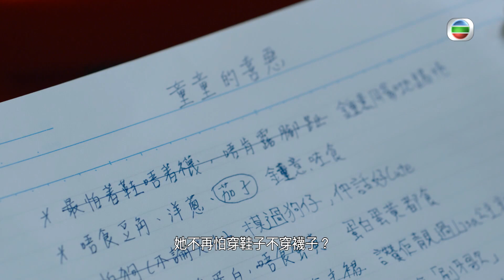寶寶大過天｜第22集加長版精華｜BB係父母嘅人生導師｜馬國明｜岑麗香｜梁芯語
【寶寶大過天】第22集加長版精華 BB係父母嘅人生導師
BB嘅成長令父母得到啟發，明白人生並唔係睇唔到終點嘅馬拉松，而係無限遊戲，無時間限制、無終點、無輸贏，目標係為咗要延續，享受過程，不斷學習同成長。
【寶寶大過天】「幸福時光」相片投票活動
歡迎大家參與投票「幸福時光」相片投票活動，立即瀏覽【寶寶大過天】「幸福時光」嘅相片，投下喜愛嘅相片一票，參加者同參與投票嘅觀眾都有機會獲得豐富禮物！大家快啲嚟投票啦!
寶寶大過天 ⁩｜星期一至五晚 8:30​ PM｜翡翠台

Like + Follow = 緊貼 TVB 各劇集及藝員動態！